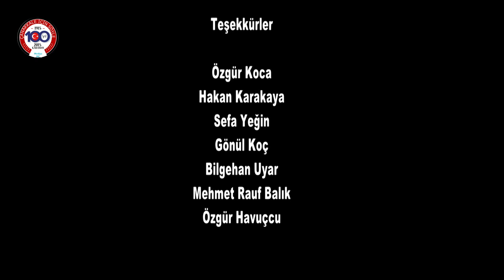ÇANAKKALE TÜRKÜSÜ - ÇANAKKALE İÇİN SÖYLE 100. YIL ÖZEL KLİBİ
Sariveliler/KARAMAN.

@VİDEO VE FOTO EDİTÖRÜ:
(Niyazi Bahşi /Bahşi Müzikal.)

Teşekkürler.